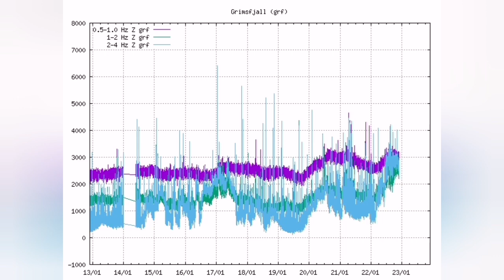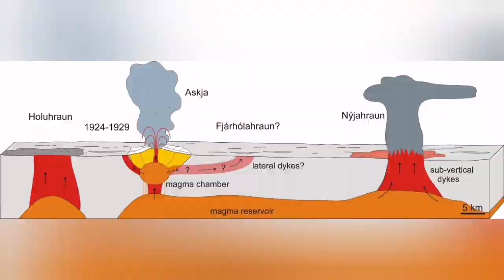Magma Rising In Askja, Iceland, Atlantic Mid Oceanic Ridge